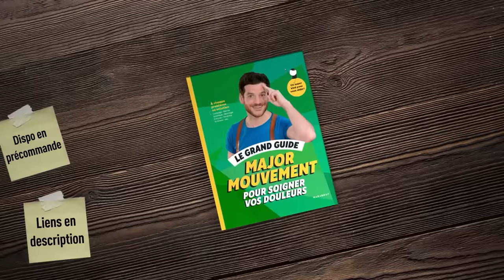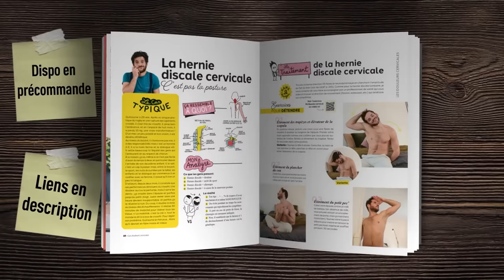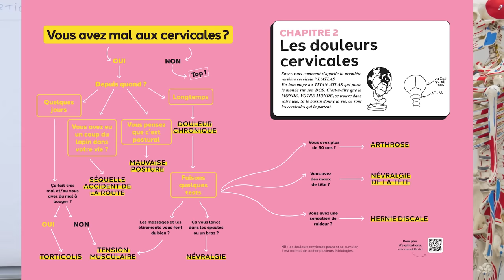TORTICOLIS : technique EXTRÊMEMENT EFFICACE pour soulager en 90 sec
Tu as un torticolis et tu ne sais pas quoi faire ?
essaies cette technique !

Le GRAND GUIDE pour soigner tes douleurs
Ce livre contient les explications et les solutions pour 55 douleurs
mais surtout COMMENT les diagnostiquer et comment les comprendre pour mieux les traiter

👨🏻‍⚕️ Ce que je voulais te dire en plus  :
📚 Pour commander mon premier  livre ça se passe ici.

🧔🏻 Je m’appelle Gregoire , je suis kiné, depuis 10 ans , spécialisé en thérapie manuelle depuis 5 ans et prof en thérapie manuelle a l’ @itmp

Mes vidéos sortent le  mercredi et le  dimanche soir à 18H